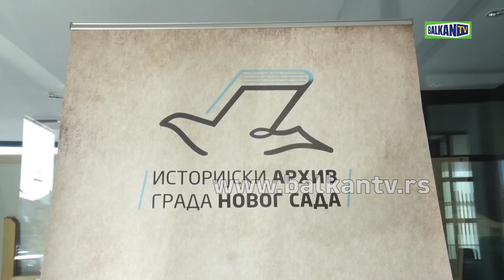Lekari u Vojvodini obeležili jubilej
Svečanom sednicom Skupštine Regionalne lekarske komore Vojvodine obeleženo je 90 godina od osnivanja Lekarske komore Dunavske banovine i 15 godina od ponovnog početka rada Lekarske komore Vojvodine.

Godine 1929. Ministarstvo socijalne politike i narodnog zdravlja Kraljevine Jugoslavije donelo je odluku o novoj teritorijalnoj podeli lekarskih komora u državi. Na tadašnjoj teritoriji koju je pokrivala Lekarska komora za Srbiju, Vojvodinu i Srem postojale su četiri lekarske komore sa ukupno 2000 članova. Danas samo Regionalna lekarska komora Vojvodine ima preko 7800 članova.

Obraćajući se prisutnim članovima Skupštine, pokrajinski sekretar za zdravstvo prof. dr Zoran Gojković podsetio je na to da nema većeg napretka za jedno društvo od zdrave nacije. Zato država, kako je rekao sekretar Gojković, kontinuirano radi na poboljšanju materijalnog statusa i uslova rada svih zaposlenih u zdravstvenom sektoru, ali i na edukaciji i usavršavanju lekara, jer je to osnova za zdravu populaciju, a samim tim i za prosperitet društva u celini.

Lekarska komora Vojvodine osnovana je 2004. godine kao nezavisna i profesionalna organizacija lekara, a od 2005. godine, kada je donet Zakon o komorama, nastavila je sa radom u okviru Lekarske komore Srbije, kao Regionalna lekarska komora Vojvodine.